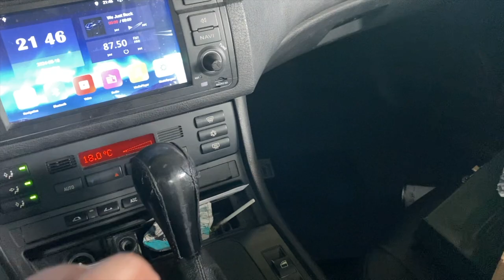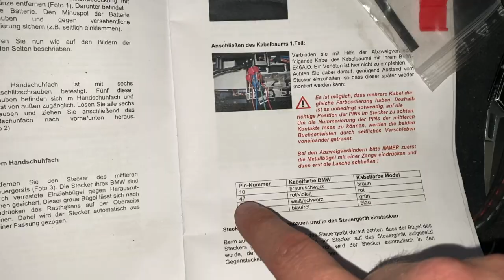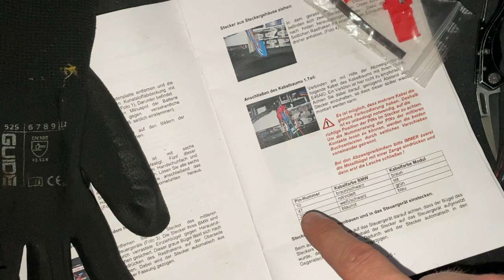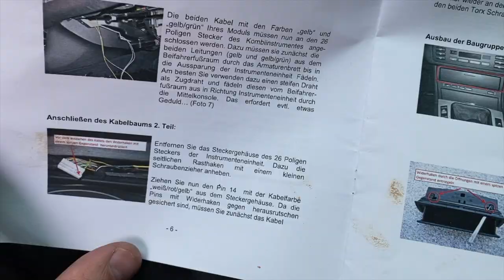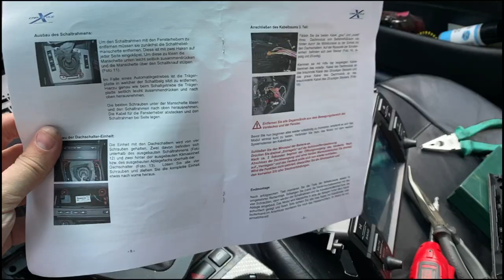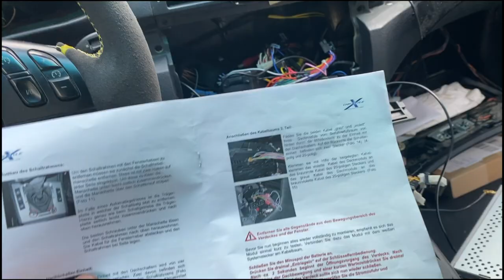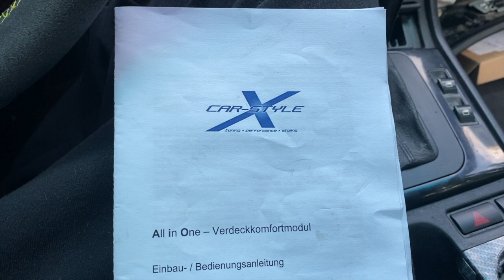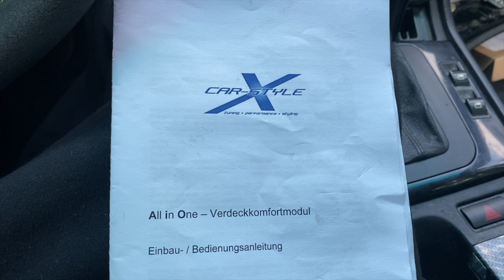Car Style All in One Verdeckmodul Einbau für BMW E46 Cabrio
Meine anderen Youtube Kanäle/Channels :) Schaut doch mal rein für jeden was dabei enjoy :)

(Music Channel)

(All over the World Channel)